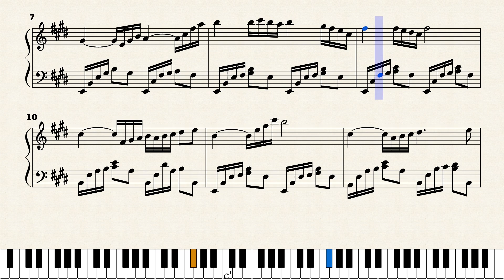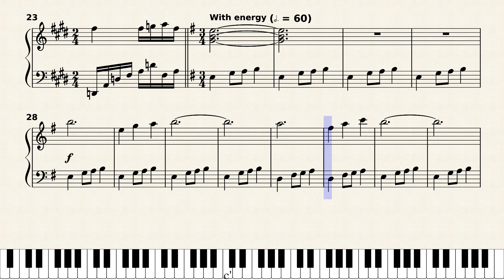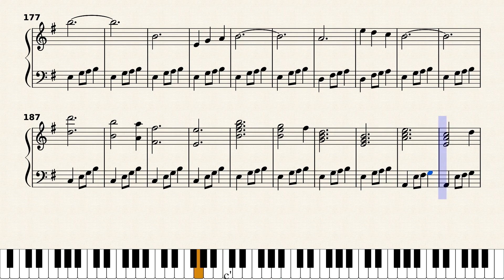Knight of Flowers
This is a piece for solo piano inspired by the HBO television series "Game of Thrones".  The title references one of the story's characters and the music is suggestive of the program's title theme.